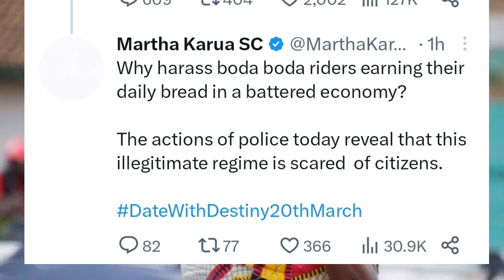KENYA AND SOUTH AFRICA DEMONSTRATIONS GONE WRONG | IT HAS NOT GONE AS PLANNED | RAILA | MALEMA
Demonstrations which were planned in 5 African countries GONE wrong